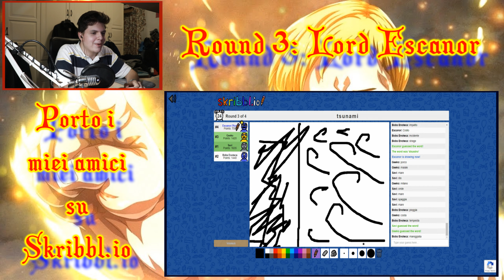Porto i miei amici su Skribbl.io! - Prideful Party [SPECIALE PASQUETTA] w/STS, Bob's Enoteca e Dani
E anche a Pasquetta ci si diverte con gli amici! :D

Eccoci raga qui, nello Speciale di Pasquetta! Ho deciso di fare un video diverso per questo Specialino: so che ultimamente questo video qua è un video virale, ma io non lo faccio per finire in tendenza (anzi, che io ci capiti o no, non mi cambia nulla: la popolarità mi fa schifo), ma invece per portare un video differente dai soliti da quelli che escono sul Canale, per uno Speciale appunto. Noi ci siamo veramente divertiti: il gioco ci ha attirato molto e il video è venuto molto bene, quindi spero che sia piaciuto anche a voi. Beh, che aspettate? Godetevi il video! :D

🎥 Attrezzature che uso per realizzare i miei video 🎥

*Programmi per lo schermo del PC*
-Bandicam 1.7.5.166 (chiave di decrittazione: WrfmQztA7j1ir4J3GgUM6Q3kC4pdPUyGcyfCkICUDtU)

-Debut Video Capture Software (Webcam) (chiave di decrittazione: uVrl-XAPLdu7JK_PArmtfHSM3eU9GFqmtdtC42gaxWo)

*Programmi di editing, rendering, conversione e compressione*
-Sony Vegas Pro 16 (+Patch) (chiave di decrittazione: xr9rnYvjheKFeswJn8O0JzVTfyqPmX_y0Bfl34s5Q70)
-Handbrake (chiave di decrittazione: Hb0r4KQoC-yiCTUI9obO-IOm5S0XeOp1XyPkuc-RexM)